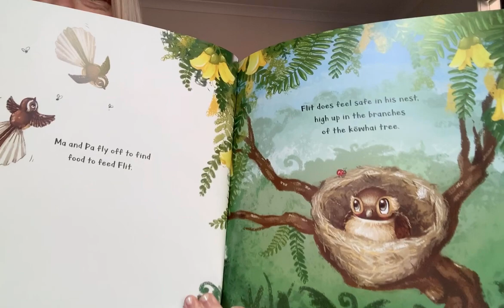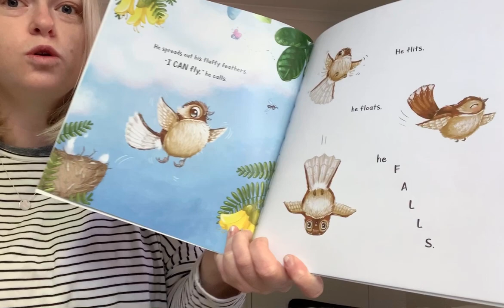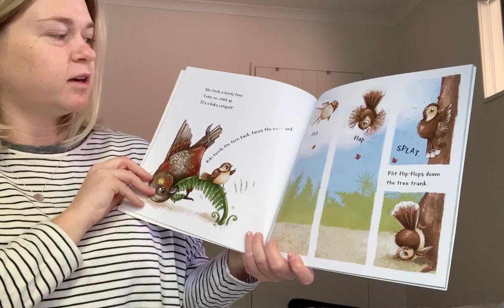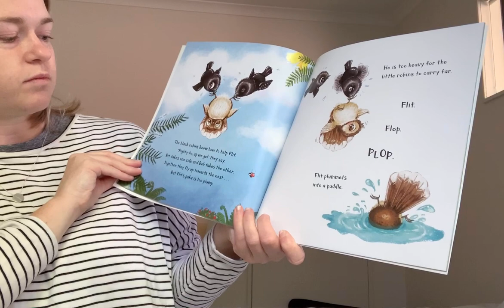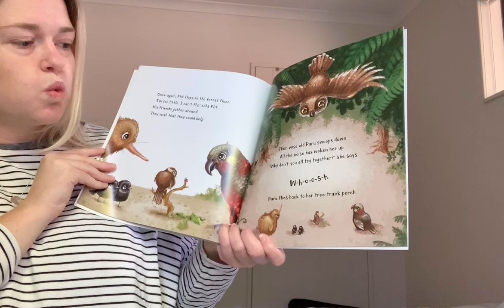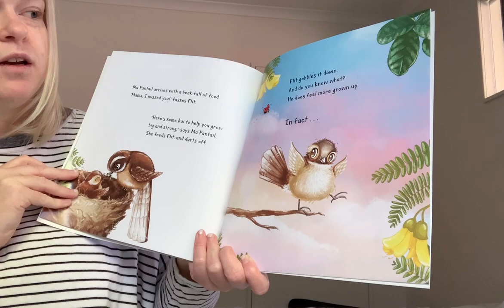Flit The Fantail - Read by Miss Bloy